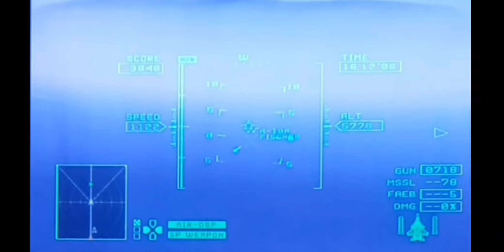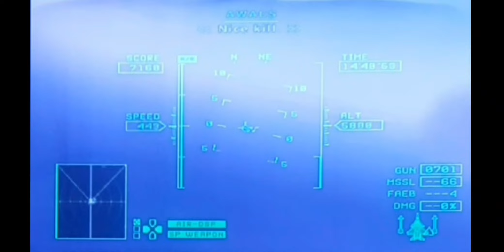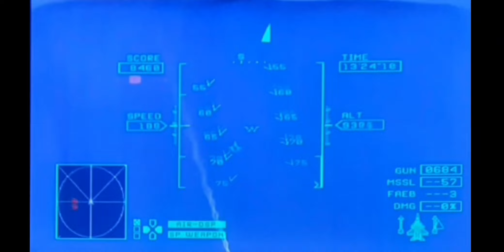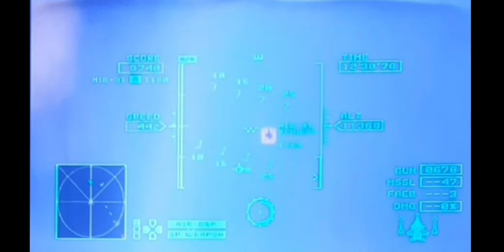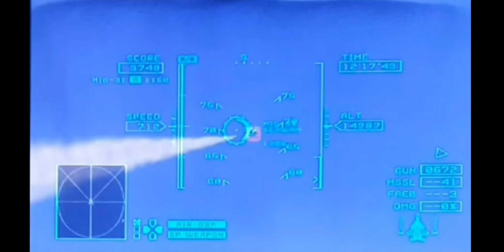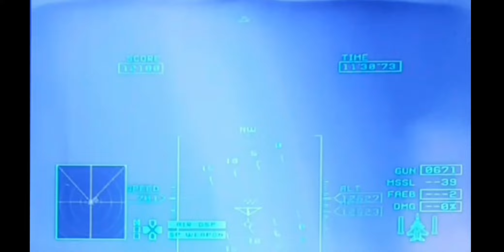Ace Combat Zero Mission 5 Dogfight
Happy Sixteen Anniversary North American Release Of Ace Combat The Belkan War 4/25/2006